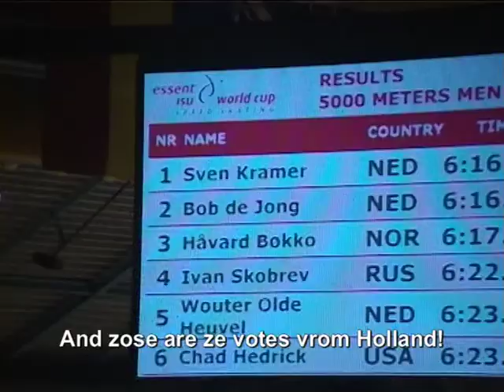Essent Wereldbeker schaatsen in Thialf, 2009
(Sony DCR-TRV10E camera; bewerking: Studio 8)